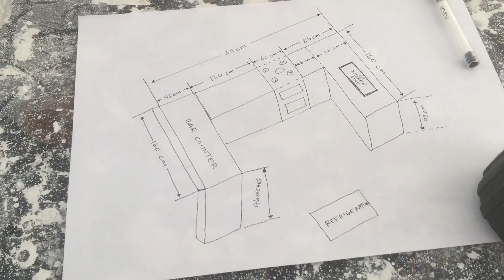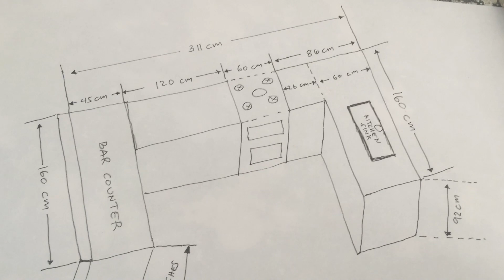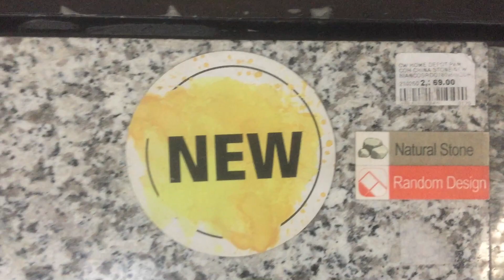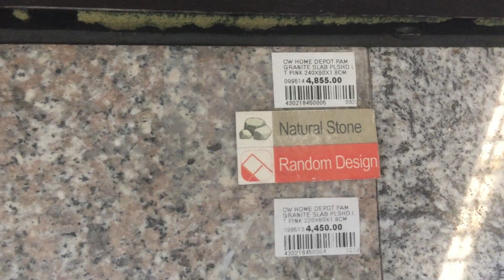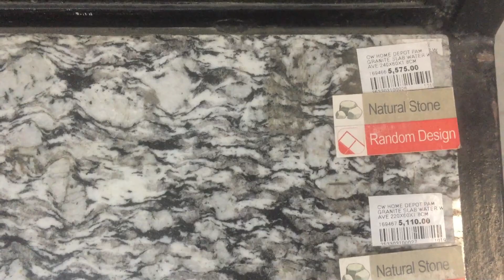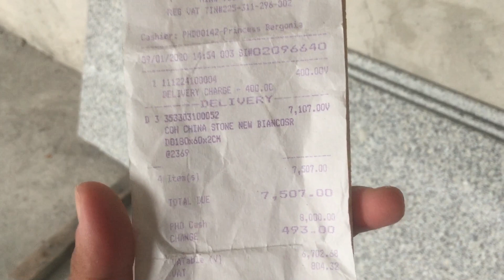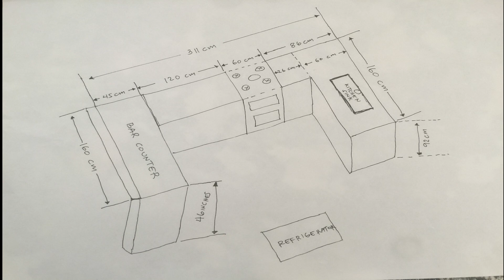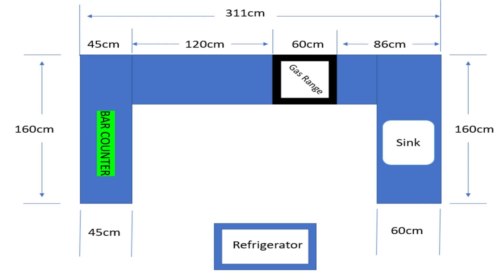Pagsukat sa Kitchen for Granite Counter Top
Hello Guys,Pagsukat sa Kitchen for Granite Counter Top.dito sa video ipapakita ko sa inyo ang porma ng ipapagawa ko na kitchen using Granite Counter Top at ang mga size.at kung magkano ang mga iba't-Ibang klase ng granite na mabibili sa CW Home Depot

Kitchen Counter Top
Granite Counter Top
Kitchen Granite
magkano ang granite
presyo ng granite
kinds of granite
granite
cw home depot
magkano granite sa CW Home Depot
Granite Salt and Pepper
Kinds of Granite
kitchen size
kitchen floor plan
kitchen in philippines
kitchen Bar Counter
bar counter standard size
Kitchen standard size
standard size for kitchen
presyo ng granite sa cw home depot
CW Home Depot San Fernando Pampanga